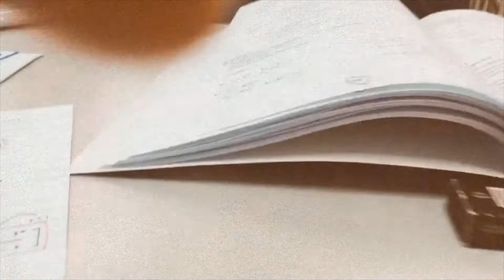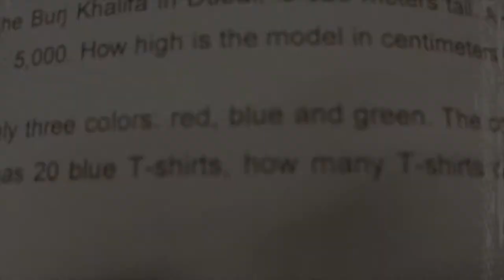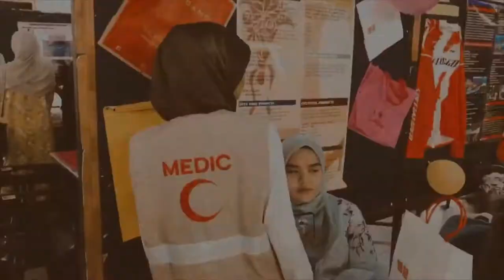VLOG I A True friend , A Priceless Treasure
some memory about my university friend, people, environment, places . i hope you guys enjoy it well it was my first time doing the vlog so byep .